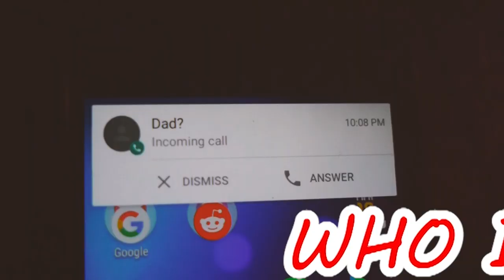THE BEST TOTS FOR 100K | TOTS ILICIC | BUY OR NAH